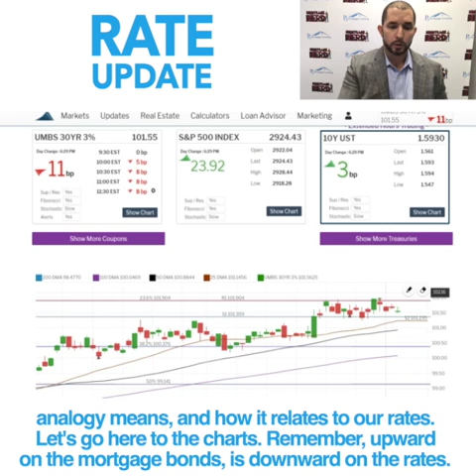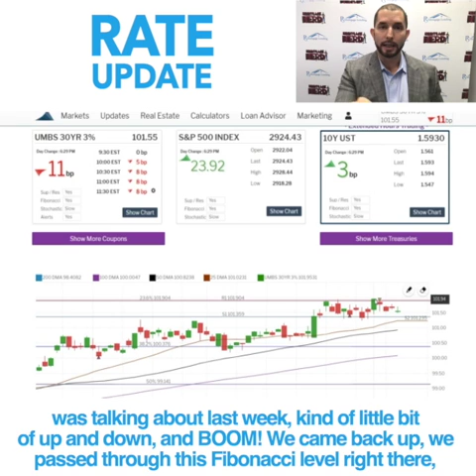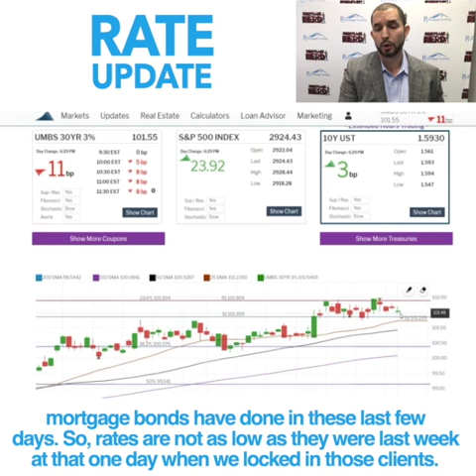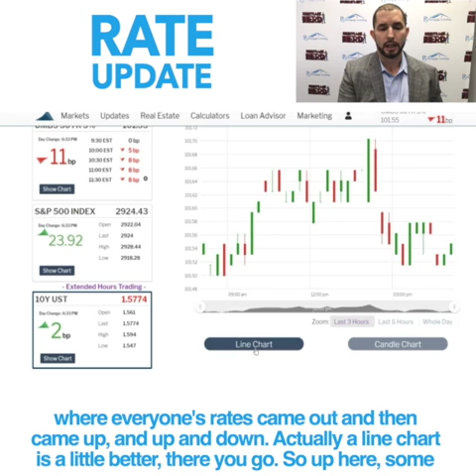Rate Update August 21st 2019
Your weekly rate update is ready to watch! Rates sometimes behave like a yo-yo. Nerd it out with me and find out why!

I'm here to solve every doubt and questions that you have!